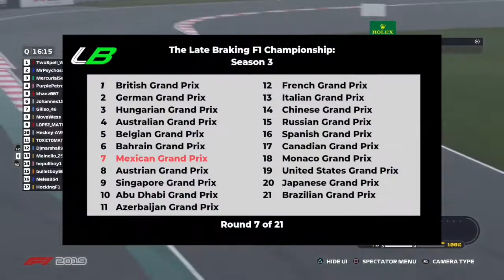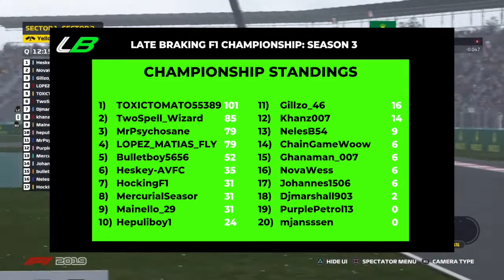LATE BRAKING ONLINE RACING LEAGUE - SEASON 3 | Round 7 - Mexcio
Season 3 of TLBORL heads to Mexico City for round 7 - can anyone catch Toxic Tomato?